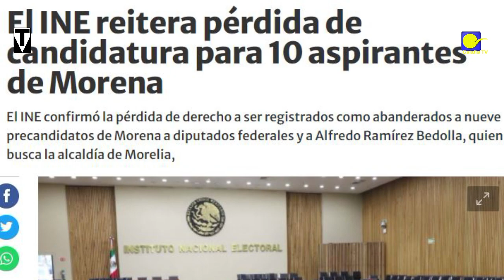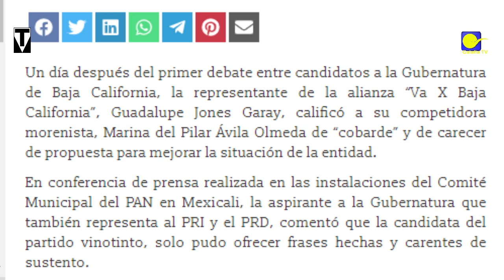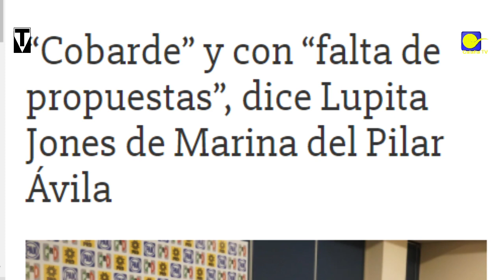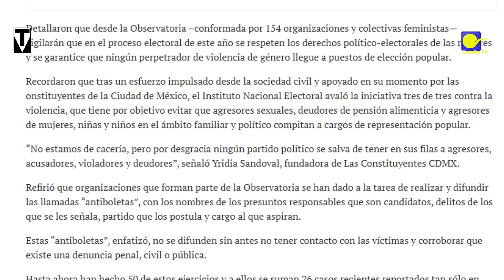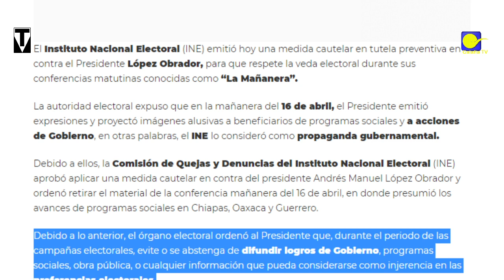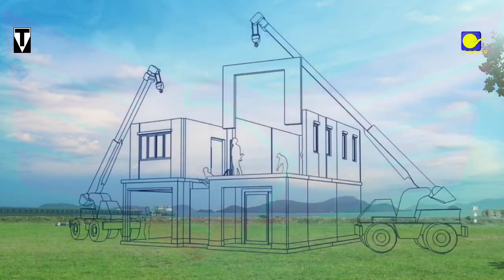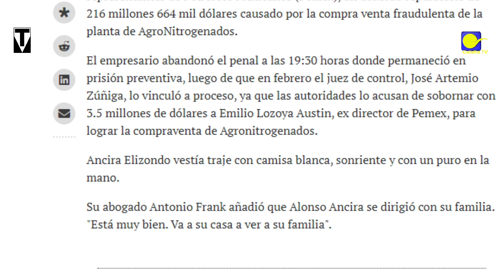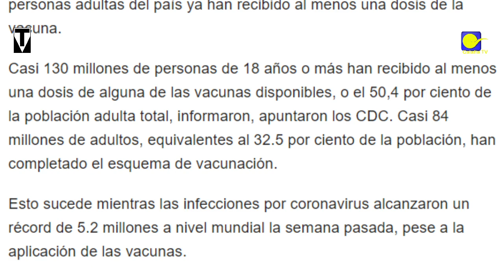Primeras planas nacionales 20/IV/21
'ANCIRA' de cínicos y corruptos
Desayuno con Güevos 20/IV/21 con  Xossé Trinidad
Si te gusta nuestro Trabajo, te informamos: